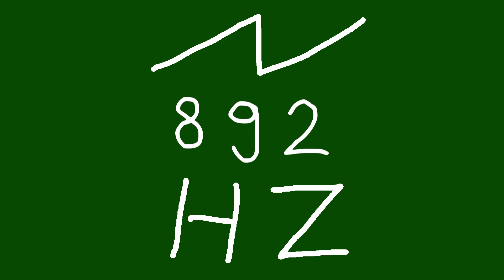892 hz saw